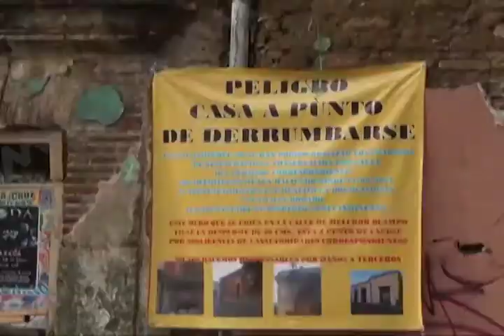30 inmuebles afectados en la capital oaxaqueña por el sismo